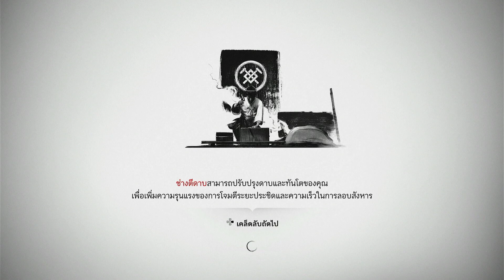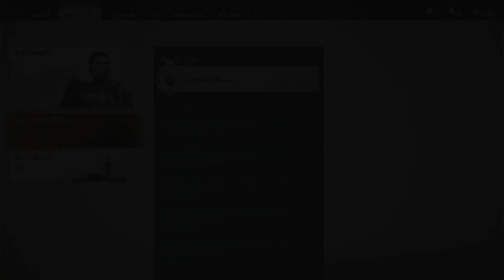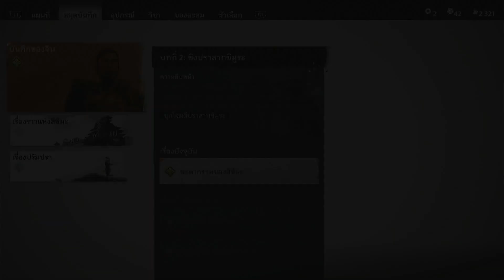Ghost of Tsushima EP4